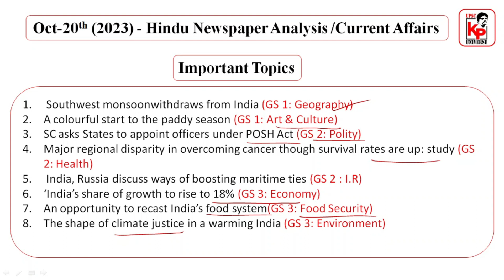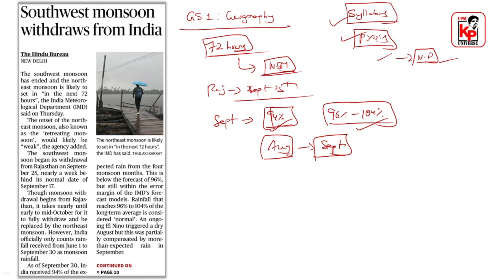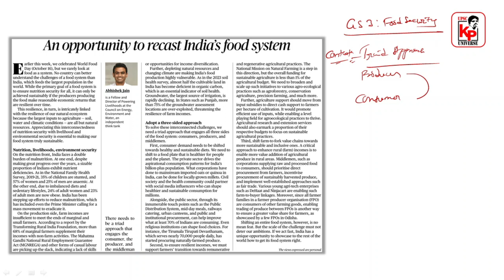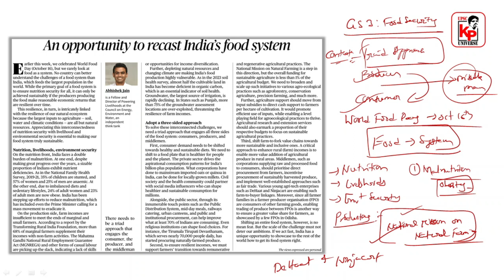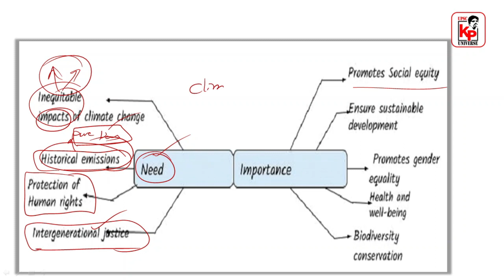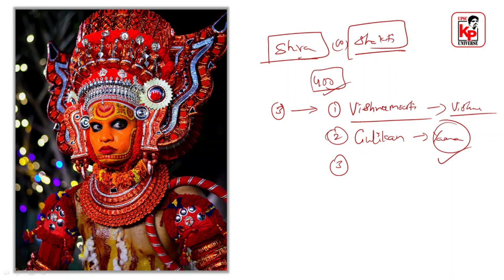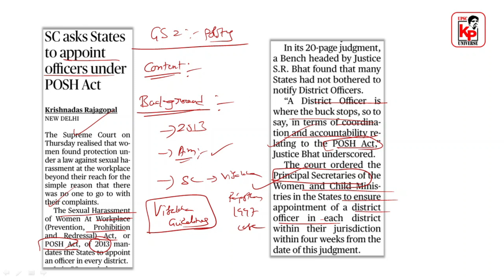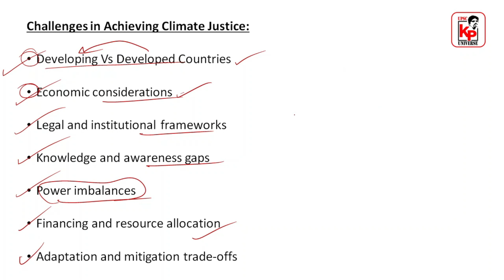The Hindu Paper Analysis || Daily Current Affairs|| OCT 20th || Kp UPSC Universe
APPSC Group2  boot camp - 4 days

APPSC | TSPSC
Inter + IAS || Degree + IAS
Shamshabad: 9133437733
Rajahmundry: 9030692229